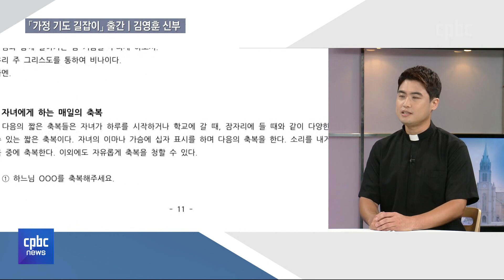어서 오세요 | 화목한 가정 위한 기도문 총망라···「가정 기도 길잡이」 출간 | 서울대교구 사목국 김영훈 신부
서울대교구 사목국이
'사랑의 기쁨 가정의 해'를 마무리하면서
「가정 기도 길잡이」를 펴낼 예정입니다.

서울대교구 사목국 교육지원팀
김영훈 신부와 이야기 나눠보겠습니다.

후원문의, 매일미사 지향 신청 : 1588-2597
카카오톡 플러스친구 : cpbc TV